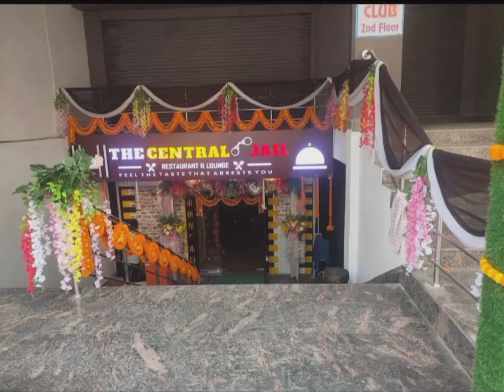The central Jail restaurant Bhagalpur